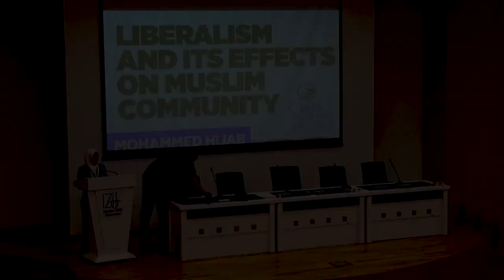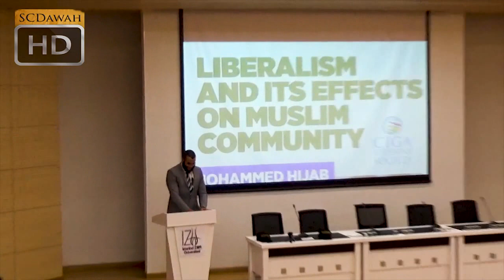Liberalism as Religion || Turkey Lecture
This video attempts to look at some foundational problems with liberal ideology. There is a focus on how liberalism has also effected Muslim community in the West and elsewhere.

An interesting definition of religion :

A religion is an institution with a complex of theoretical, practical, sociological and experiential
dimensions, which is distinguished by characteristic objects (gods or sacred things), goals
(salvation or ultimate good) and functions (giving an overall meaning to life or providing the
identity or cohesion of a social group).
Byrne, ‘Religion and the Religious’ in Clarke & Sutherland (ed.s) The World's Religions: The Study of Religion, Traditional and New Religion. London: Routledge (2003), p. 7